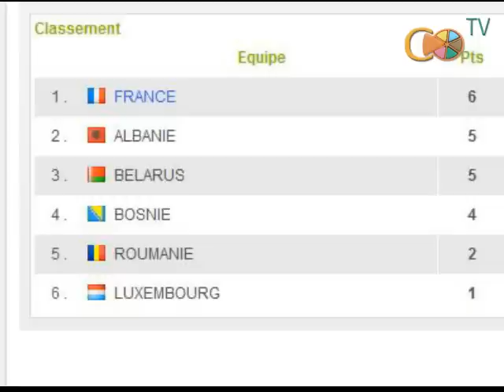JT Orange n°1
Tu penses que Stéphane Guivarc'h est aussi important que Salvadore Allende ? Tu jalouses le job de Philippe Sella ? Tu te sens seul(e) à comprendre les blagues de Georges Eddy ou Pierre Ménès ? Ce blog est pour toi !

propose son premier JT Orange.